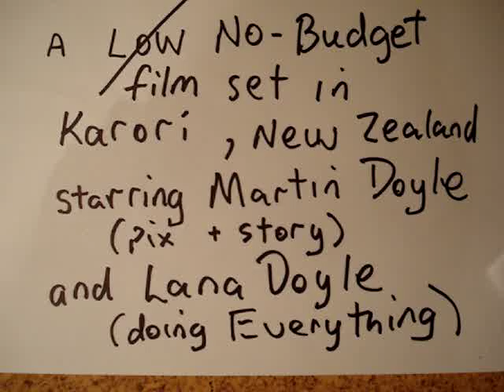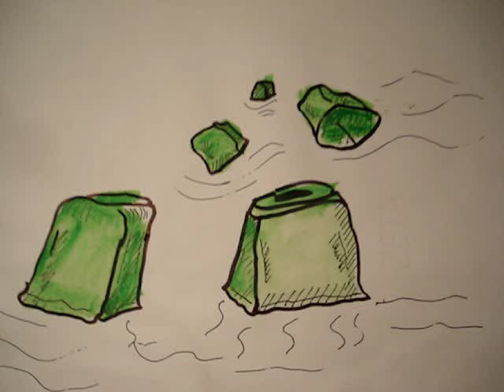Bin There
Comic light-hearted cartoon-style artwork that tells the story of a man imagining how recycling bins could themselves be recycled and used in Olympic sports.